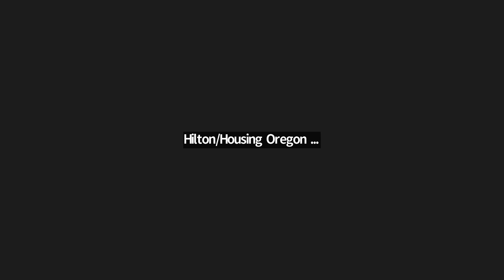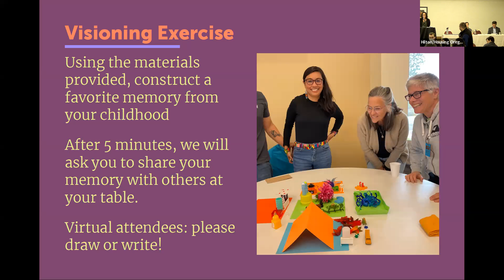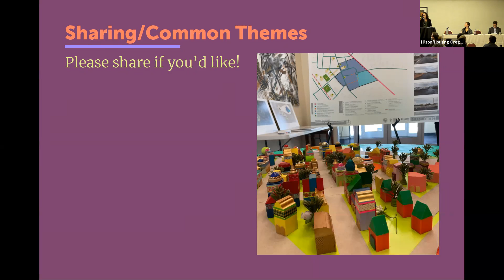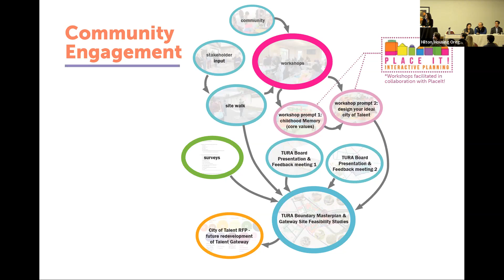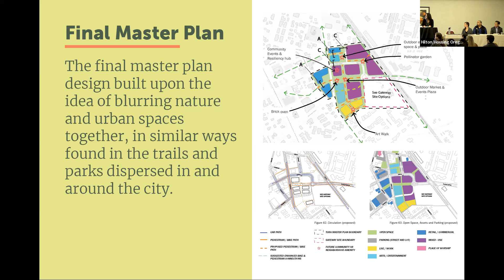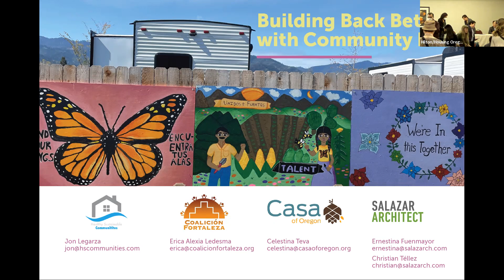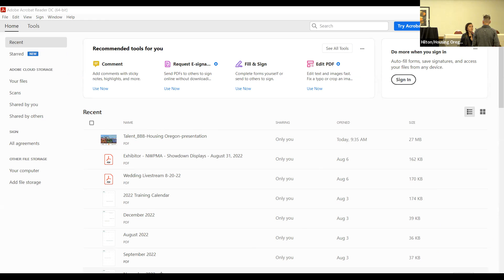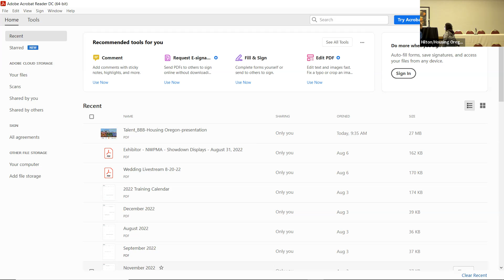Build Back Better with Community First - Housing Oregon Conference 2022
With the reality of climate change and natural/human-caused disasters, how can we as housers, developers, designers, and planners engage communities to prepare for a resilient future and rebuild responsive to their
collective vision. Building back better means building back more resiliently– starting with community. In this workshop, we’ll look at recent examples from the Rogue Valley -- devastated by the Almeda Fire in September
2020. In Talent, city leaders, still healing from the loss, are investing in long-term development and rebuilding strategies that center the community first through engagement of a broad coalition of stakeholders. Community
organizers and an affordable housing developer are building a resident-led coalition that will shape the first resident-owned community in Southern Oregon. We’ll also discuss takeaways from recent community
engagement workshops, and talk about how this visioning informed site planning for two affordable housing developments and a new masterplan for downtown Talent.
ROOM: Hawthorne/Sellwood (Wednesday, Sept. 28 at 10:15 am - 11:45 am PDT)

MODERATOR: Ernestina Fuenmayor, Project Manager, Salazar Architect

PRESENTERS: Erica Alexia Ledesma, Executive Director, Coalición Fortaleza
Jon Legarza, Executive Director, Talent Urban Renewal Agency
Celestina Teva, Project Manager, CASA of Oregon